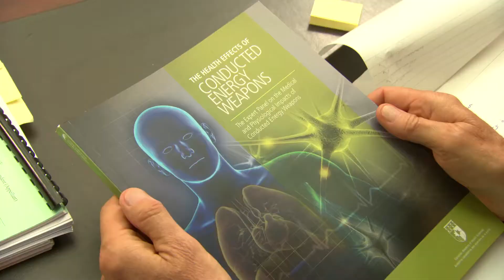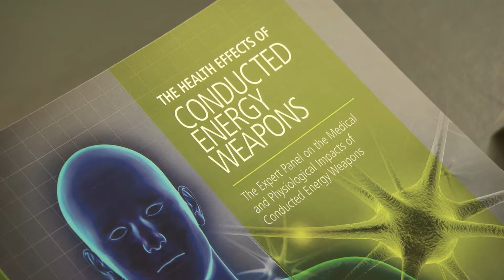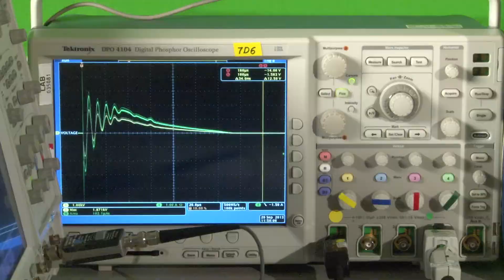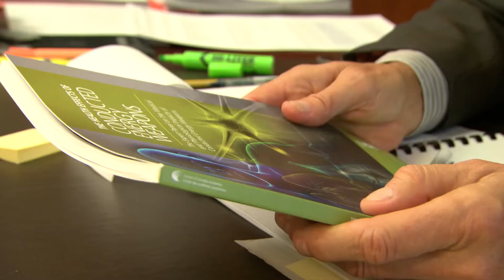The Health Effects of Conducted Energy Weapons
The use of conducted energy weapons (CEWs) by law enforcement agencies around the world has grown rapidly in recent years. CEWs are devices that use electrical energy to induce pain or to immobilize or incapacitate a person. The health effects of CEWs are one of several factors that police and correctional agencies, policy-makers, and front-line personnel must take into account when deciding whether such devices should be used in the field.

To better understand the health-related effects of CEWs, Defence Research and Development Canada requested an independent, evidence-based assessment of the state of scientific knowledge regarding the medical and physiological impacts of conducted energy weapons. The Council of Canadian Academies worked collaboratively with the Canadian Academy of Health Sciences on this science-based assessment.